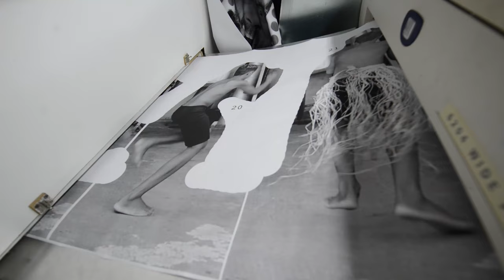erêkauã (Dance Film)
Choreography, dance, video, frames, print, cut, glue, photographer, assemble, track. A mixture of the colors, manifestations and textures of the hill with the instability of Rio de Janeiro, present in all levels, subjects and moments.

Choreography: Ernane
Dancer: Kauã
Direction, editing: Paulo Accioly
Soundtrack: Igor Peixoto
Production: Paulo Accioly